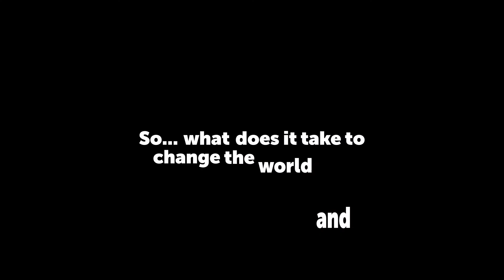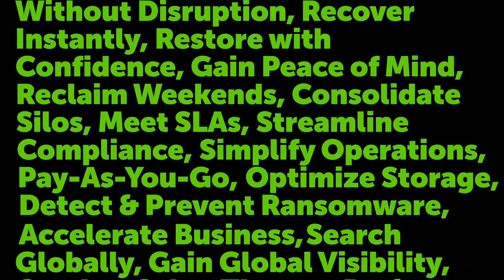Redefining Data Management to Solve Mass Data Fragmentation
What does it take to change the world? Disrupt a $60B industry? And redefine data management? Cohesity CEO Mohit Aron explains.

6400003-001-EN